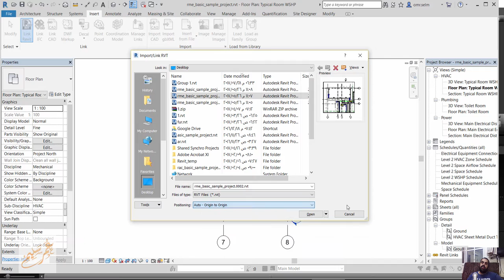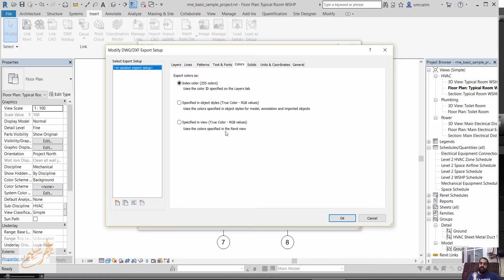Acquiring Revit Project Coordinates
شير مشاركة